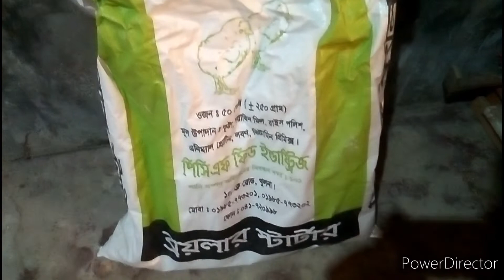9 দিন বাচ্চার ওজন ও ঔষধ পরিবর্তন এবং নয় দিনের এই পর্যন্ত খরচ